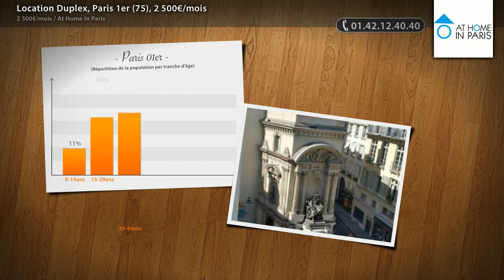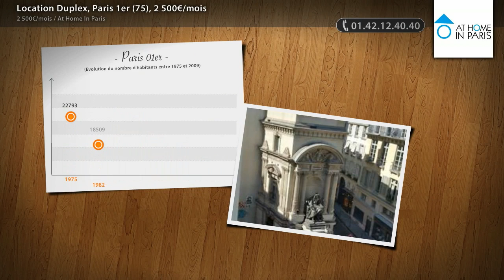Location Duplex, Paris 1er (75), 2 500€/mois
- LOCATION MEUBLÉE – REFAIT NEUF 1ière location PALAIS ROYAL – MUSÉE DU LOUVRE Métro: Pyramides Dans un bel immeuble récemment ravalé, au 4ième étage avec ascenseur cet appartement de trois pièces en duplex d'environ 60 m² se compose d'un spacieux séjour avec espace salle à manger éclairé et ensoleillé par 2 grandes fenêtres donnant sur la statue de MOLIÉRE, une cuisine ouverte équipement électroménager complet neuf et de qualité, 2 chambres, salle de douche, WC séparés Accès direct sur jardin du palais royal, parquet chêne, bien décoré mobilier contemporain neuf, vue dégagée et profonde, charme, poutres apparentes.

• AGENCE :
At Home In Paris (Paris 08e)
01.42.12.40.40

• ANNONCE :
Type : duplex
Surface : 60m2
Nb de pièce : 3
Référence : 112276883